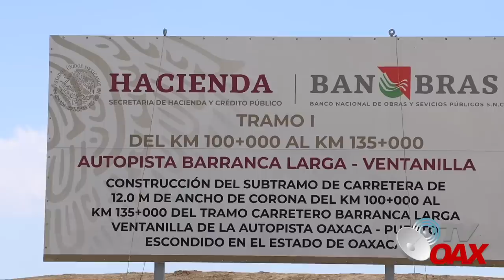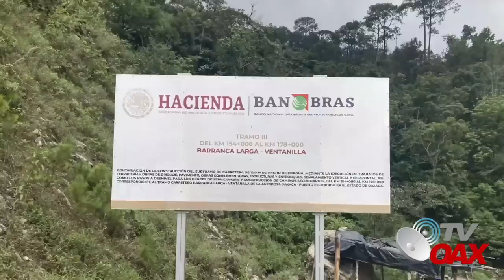😳Autopista Oaxaca a Pto.Escondido sera una realidad después de estar años en el abandono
La autopista que comunicara de Oaxaca a Puerto Escondido cada dia esta mas cerca de ser inaugurada, el Gobernador de Oaxaca quiere inaugurarla el 1 de Noviembre del 2022.